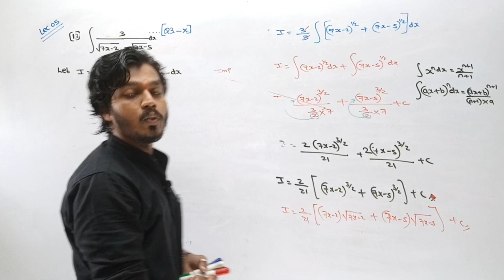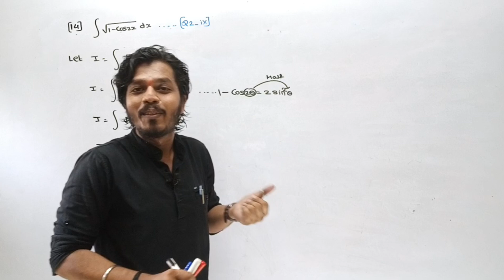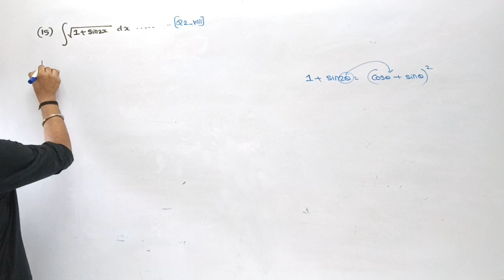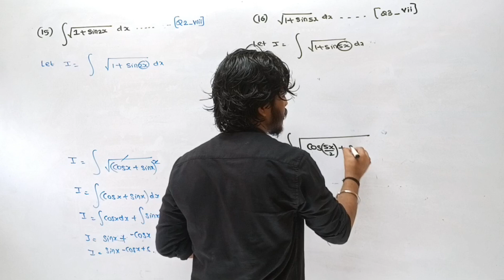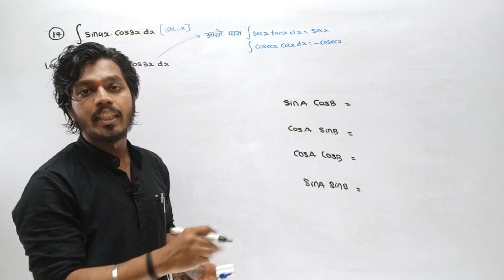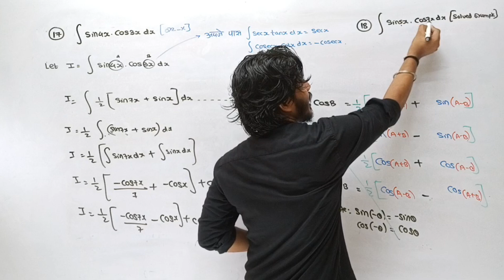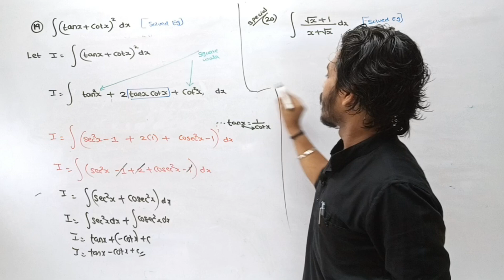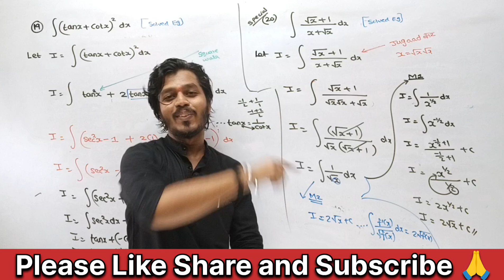Indefinite Integration| Exercise 3.1 | Maharashtra State Board | Ashish Sir| Lecture 06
In this Video,we will revise the Basic Integration Formulas and solve Some Questions Q2 and Some Questions of Q3 along with Solved Examples  From Maharashtra State Board Part 2, Chapter 3.Indefinite Integration.

Lecture no 1. Indefinite Integration